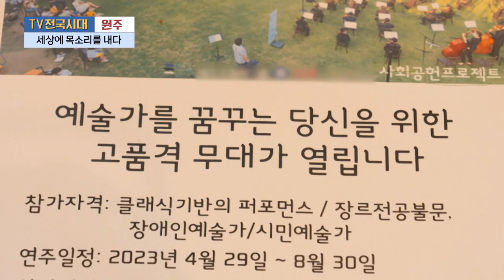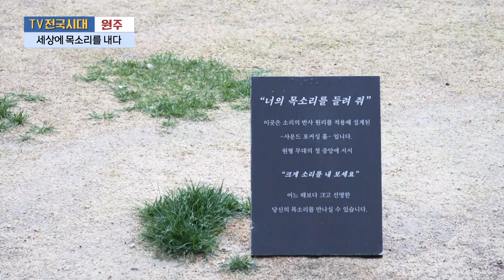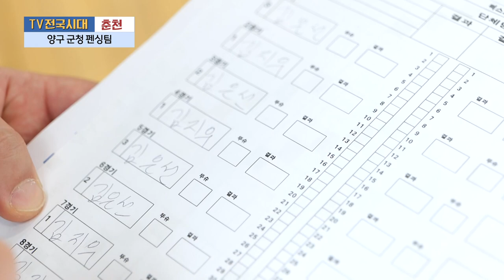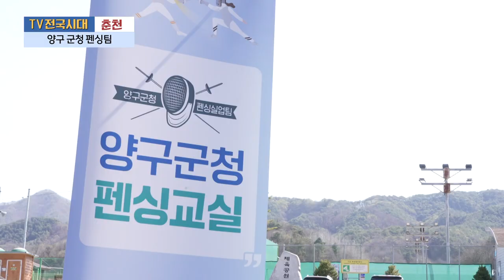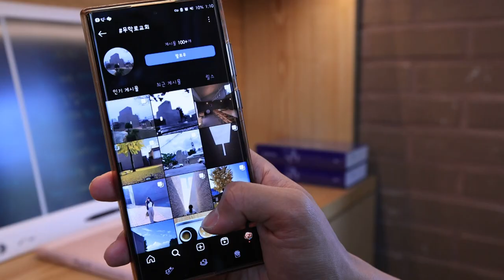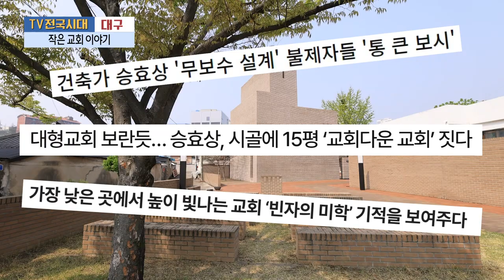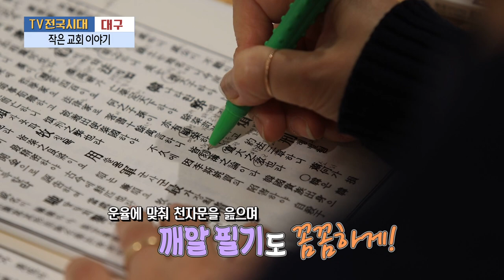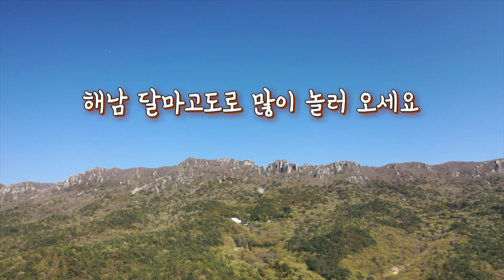[TV전국시대] 4월 19일(수) 전체방송 다시보기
4월 19일(수) 방송

원주 - 세상에 목소리를 내다
춘천 - 양구 군청 펜싱팀
강원영동 - 4월11일 강릉 산불의 기록
대구 - 작은 교회 이야기
목포 - 달마고도 힐링 즐기기